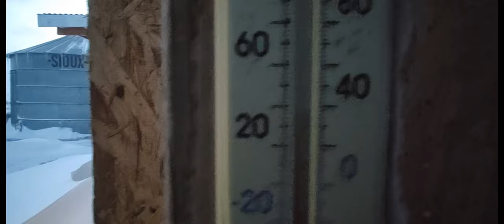EXTREME BLIZZARD SNOW AND WINTER COLD STORMS!!!! SNOW DRIFTS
Its been a wild snowy, windy Blizzard 2024 weather in Idaho. Still taking of the daily chores and tasks. Keeping warm has been easier since all the insulation upgrades to the Callen Camper. LIVING IN MY TRUCK CAMPER FULLTIME. Learning to live Debtfree and on a FIXED INCOME of 650 Dollars a month. Adjusting to a very slim budget , small living space, and extreme weather.